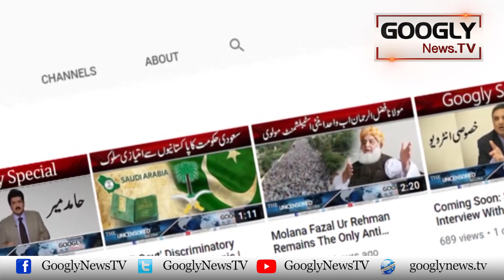Lady Diana Kei Bahu Kate Middleton Kei Khubsurti Ka Raaz Kya Hai? | Googly News TV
Lady Diana Kei Bahu Kate Middleton Kei Khubsurti Ka Raaz Kya Hai?